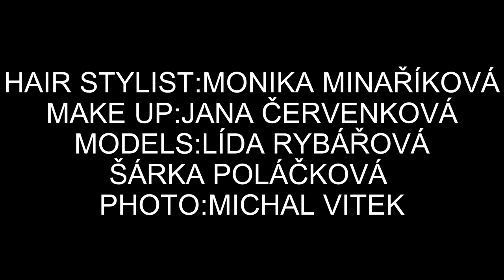Monika Minaříková -Svatební kolekce pro rok 2010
tým: make-up:  Jana Červenková
        foto- Michal Vítek
       models- Lída Rybářová,Šárka Poláčková